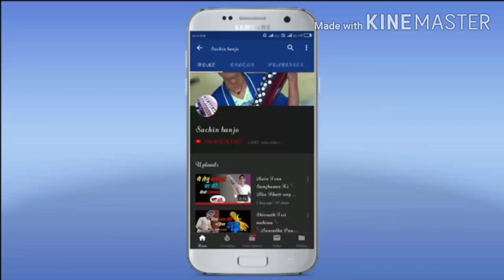बैंजो पर परदेशी परदेशी जाना नही बजाना सीखे| बैंजो बजाने का आसान तरीका| बैंजो प्लयेर सचिन चित्तोड़ा,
यदि आप भी बैंजो सिख रहे हेे तो इस प्लेलिस्ट  उपियोग करे
list=PL4BKOljPxztnNtsioX5OV3w5ari6lbEm-